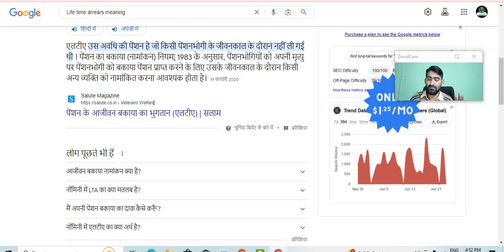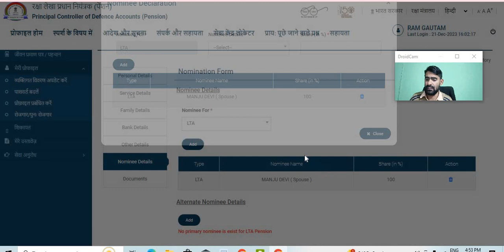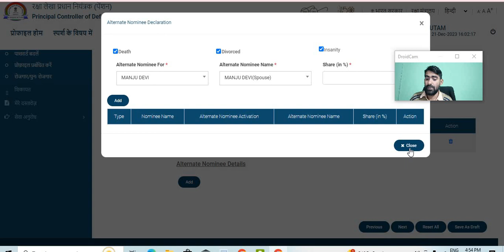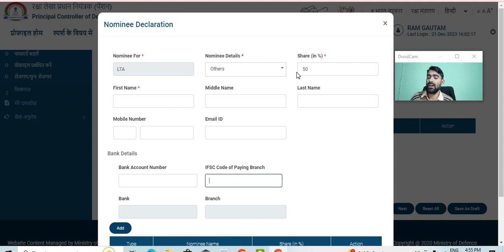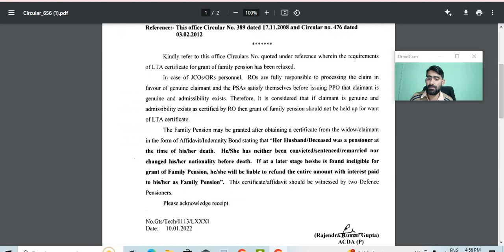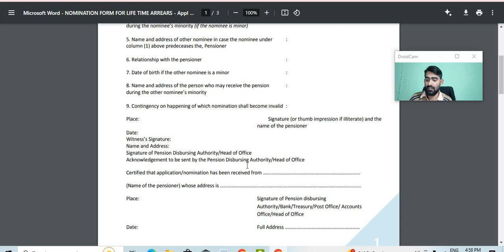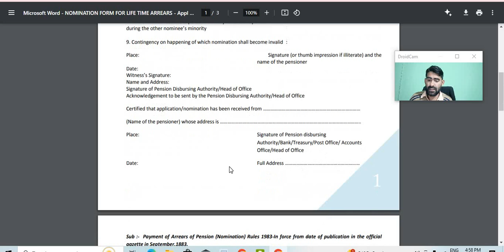circular no568 arrear LTA LIFE TIME ARREARS लेने के लिए क्या करें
हमसे जुड़ने के लिए नीचे क्लिक करें

orop 2,
msp latest news for defence,
sparsh,

arrear,pension,roop,orop,property,orop2,old pension scheme,allowance,subedar,sainik samachar
OROP 2
OROP-2
OROP EX-SERVICEMAN
OROP PENSION
OROP NEW NEWS
OROP1
OROP3
PCDA
PCDA ALLAHABAD
PCDA NEWS
PCDA OFFICE
PCDA SPARSH,
arrear,
suberdar,
jantar mantar ,
allowance ,
pension,
government,
retirement,
ministry of defecne,
LIFE TIME arrears,

सीमा सचिन
SPARSH
PCDA PENSION
PCDA PENSION ALLAHABAD PPO STATUS
PPO STATUS
PCDAO
PCDA ALLAHABAD PPO DOWNLOAD
sainik samachar
sainik welfare YouTube channel
orop table
pension portal
PCDA
OROP ARREAR PAYMENT SCHEDULE
DGR JOB